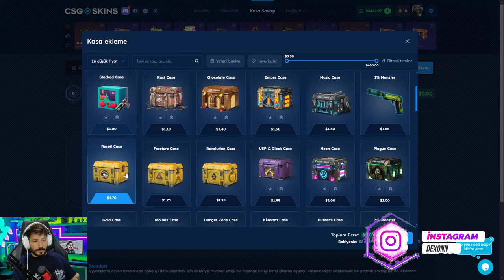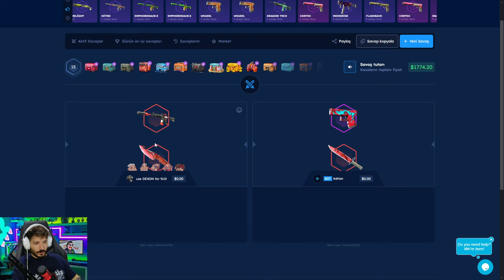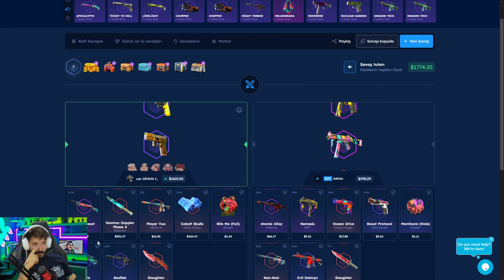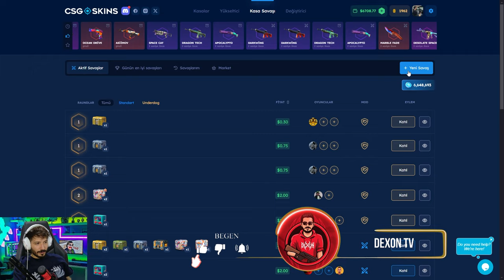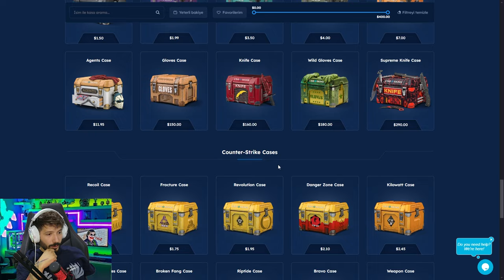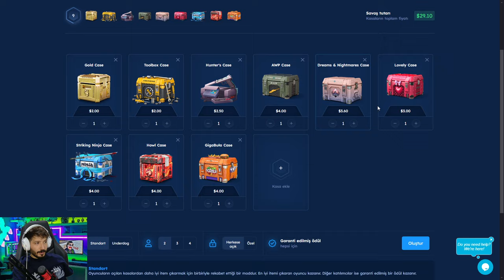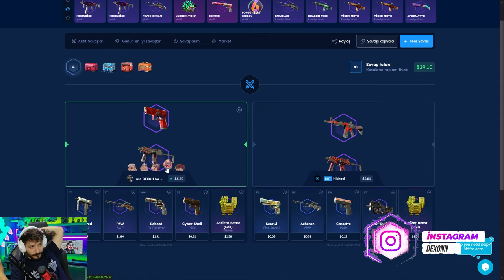BICAK CEKILISI YAPIYORUZ ACIL GEL Csgoskins Promo Code giveaway